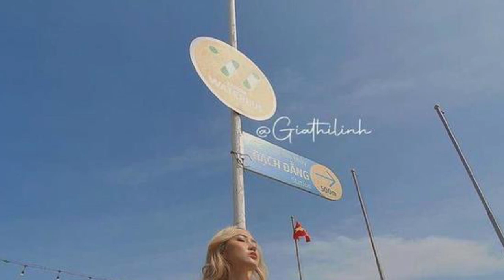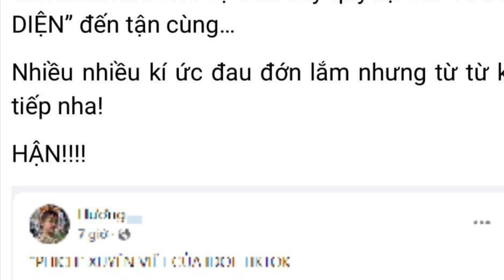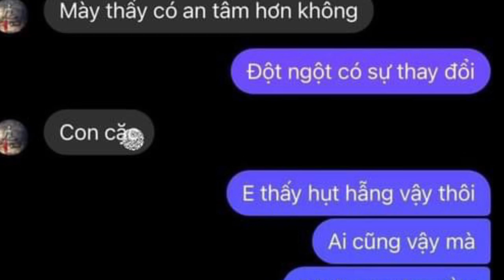Toàn bộ Drama Anh R* Nhé Cục Cưng | Hot Tiktoker Bị Tố Là Tiểu Tam | 18/1/2022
Toàn bộ Drama Anh R* Nhé Cục Cưng | Hot Tiktoker Bị Tố Là Tiểu Tam

Ngày hôm nay 18/1/2022 cả mạng xã hội đang xôn xao với việc hot Tiktoker Gia Thị Linh bị tố tiểu tam, lộ cả clip giường chiếu với Tiktoker Cường Tráng Sĩ.

Theo đó, Gia Thị Linh và chồng của H.L thường xuyên thực hiện các clip review sống ảo, du lịch cùng nhau nhưng anh này nói dối vợ là đi công tác. Thậm chí, cô vợ còn phát hiện cả những clip sex của Gia Thị Linh và chồng.